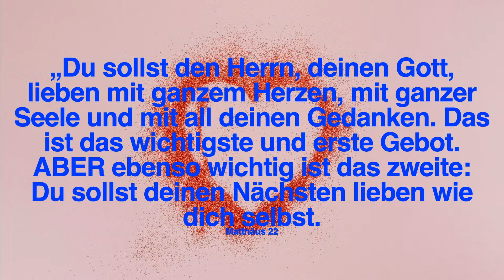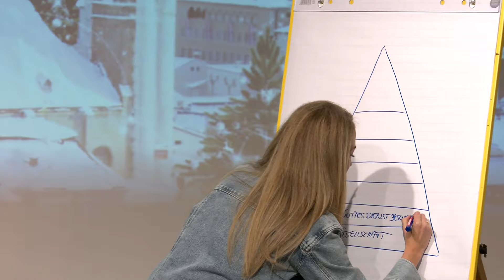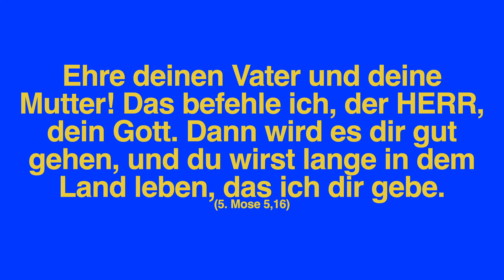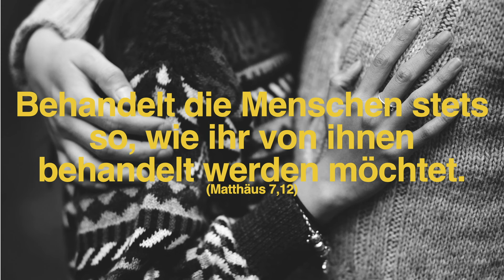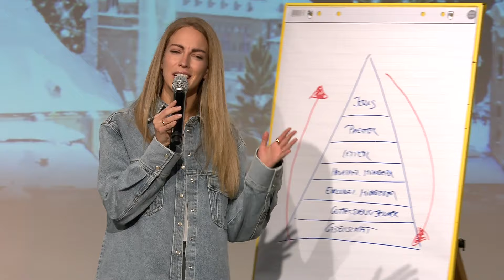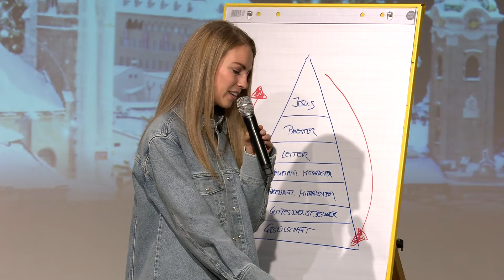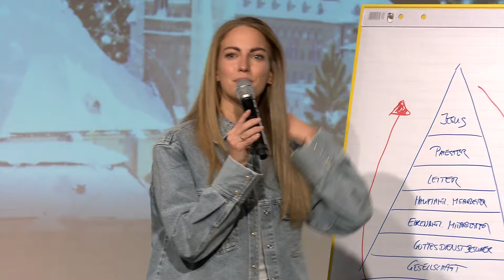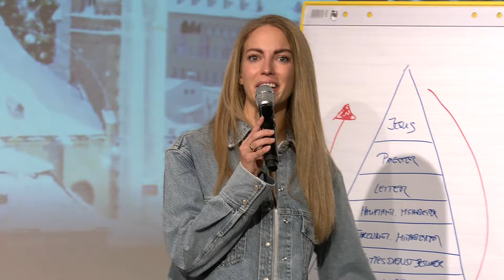KOMMUNIKATION 4 - Kultur des Honorings | Sunday Morning #348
KOMMUNIKATION 4 - Kultur des Honorings
mit Lisa Perwein

KIRCHE IM WOHNZIMMER

Diese Angebote sind ein erster Schritt, um Dir Kirche ins Wohnzimmer zu bringen.

Kirche im Wohnzimmer

Lass die Flamme brennen: mit einer Einmal-Spende oder monatlich per Dauerauftrag an
HOME BASE GEMEINNÜTZIGE GMBH
IBAN: AT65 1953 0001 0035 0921
BIC: SPAEAT2S

oder online mit Kreditkarte

Die HOME Church

Die Gesellschaft ist im Wandel. Dinge die selbstverständlich waren brechen plötzlich weg. Neue Möglichkeiten tun sich auf. Die technische Entwicklung geht rasant voran. Alles muss schneller, besser, größer werden. Und glücklicher, erfüllt muss man leben … Und mitten drin, der Mensch. Und die Sehnsucht, einfach zu sein. Geliebt, so wie man ist.

Und dann die Frage: kann mein tägliches Leben alles sein? Oder gibt es noch viel mehr?
Bin ich zufällig hier oder gibt es wirklich einen Gott? Und wenn es ihn gibt, wer ist er und was hat er - ganz konkret - mit meinem Leben zu tun?

Die HOME Church gibt Antwort, jeden Sonntag, schon über 290 mal. Eine Kirche für Menschen die keine Kirche kennen. Eine Kirche für Enttäuschte, für Suchende , für Kritische, für Erfolgreiche und für scheinbar Gescheiterte. Eine Kirche für Menschen die alles erreicht haben und für solche, die zu kurz gekommen sind. Für Menschen die Gott für ihr Leben entdecken. Eine Kirche für Menschen die das „volle Leben“ suchen.

Exzellenter Worship, eine Message die direkt mit dem Leben zu tun hat. Das Wort Gottes. Eine Kinderkirche, eine Babylounge. Die Feier der heiligen Eucharistie. Freundschaften. Und ein Sunday Lunch, um das Leben miteinander zu teilen. Durch dick und dünn.

Über Radio, lineares Kabel TV, Youtube und verschiedene Plattformen sind jeden Sonntag rund 120.000 Zuschauer und Zuhörer beim SUNDAYmorning dabei. Die meisten davon Sonntag für Sonntag. Mit aufwändiger Fernsehtechnik produziert unser Medienteam diese Liveübertragungen und Aufzeichnungen.

Mindestens 40 Mitarbeiter sind Sonntag für Sonntag im Einsatz, um einen SM stemmen zu können. Schon über 290 Sonntage lang.
Der SUNDAYmorning beginnt um 10 Uhr mit einem freundlichen Welcome im Kapitelsaal am Kapitelplatz 6, in 5020 Salzburg. Um 10.30 Uhr startet die Sonntagsschule mit Lobpreis und der fünfundzwanzigminütigen Message der Woche. Nach der liturgischen Eröffnung durch den Priester beginnt ein Wortgottesdienst. Danach haben all jene, die mit der Feier der heiligen Eucharistie vertraut sind, die Möglichkeit Jesus im Brot zu empfangen. Alle anderen erleben eine  persönliche Gebetszeit. Die Aufteilung ist an das urchristliche Modell angelehnt, entspricht allen liturgischen Regelungen und ist von den kirchlichen Verantwortungsträgern geprüft.

Danach treffen sich alle zum gemeinsamen Mittagessen in La Cantina in der HOME Base Salzburg. Tiefe Gespräche finden statt, Freuden und Sorgen werden geteilt und Freundschaften entstehen.
Kleingruppen im ganzen deutschsprachigen Raum verwenden die Sonntagsmessage, den Vortrag, für ihre Gruppenarbeiten.
Wenn Sie irgendwie können, bauen sie mit am Haus Gottes. Involvieren Sie sich als Freund, mit Ihrer Kreativität, als Mitarbeiter, als Ermöglicher, finanziell und ideell.

SUNDAYmorning ist ein gewaltiges Abenteuer. Für uns. Für unsere Förderer. Für das fantastische Team. Vor allem aber für die hunderten und tausenden Menschen, die eine Sehnsucht nach Gott haben und bis jetzt niemand hatten der sie nach Hause führt. Zum Vater im Himmel. Zu dem, der sie in die Welt hineingeliebt hat. Zu Gott.